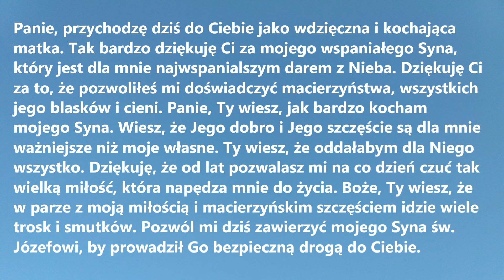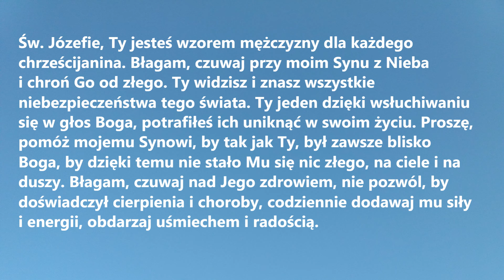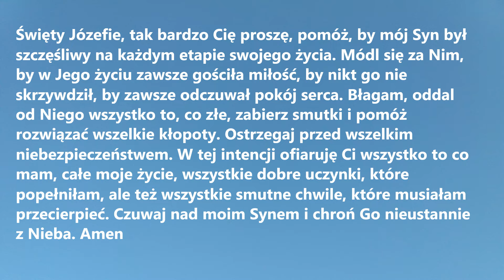MODLITWA O ZDROWIE I SZCZĘŚCIE DLA SYNA - za wstawiennictwem św. Józefa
Modlitwa o zdrowie i szczęście dla syna to piękna modlitwa matki lub ojca za wstawiennictwem świętego Józefa - najlepszego wzoru dla wierzących mężczyzn.

Panie, przychodzę dziś do Ciebie jako wdzięczna i kochająca matka. Tak bardzo dziękuję Ci za mojego wspaniałego Syna, który jest dla mnie najwspanialszym darem z Nieba. Dziękuję Ci za to, że pozwoliłeś mi doświadczyć macierzyństwa, wszystkich jego blasków i cieni.
Panie, Ty wiesz, jak bardzo kocham mojego Syna. Wiesz, że Jego dobro i Jego szczęście są dla mnie ważniejsze niż moje własne. Ty wiesz, że oddałabym dla Niego wszystko. Dziękuję, że od lat pozwalasz mi na co dzień czuć tak wielką miłość, która napędza mnie do życia.
Boże, Ty wiesz, że w parze z moją miłością i macierzyńskim szczęściem idzie wiele trosk i smutków. Pozwól mi dziś zawierzyć mojego Syna św. Józefowi, by prowadził Go bezpieczną drogą do Ciebie.
Św. Józefie, Ty jesteś wzorem mężczyzny dla każdego chrześcijanina. Błagam, czuwaj przy moim Synu z Nieba i chroń Go od złego. Ty widzisz i znasz wszystkie niebezpieczeństwa tego świata. Ty jeden dzięki wsłuchiwaniu się w głos Boga, potrafiłeś ich uniknąć w swoim życiu. Proszę, pomóż mojemu Synowi, by tak jak Ty, był zawsze blisko Boga, by dzięki temu nie stało Mu się nic złego, na ciele i na duszy. Błagam, czuwaj nad Jego zdrowiem, nie pozwól, by doświadczył cierpienia i choroby, codziennie dodawaj mu siły i energii, obdarzaj uśmiechem i radością.
Święty Józefie, tak bardzo Cię proszę, pomóż, by mój Syn był szczęśliwy na każdym etapie swojego życia. Módl się za Nim, by w Jego życiu zawsze gościła miłość, by nikt go nie skrzywdził, by zawsze odczuwał pokój serca. Błagam, oddal od Niego wszystko to, co złe, zabierz smutki i pomóż rozwiązać wszelkie kłopoty. Ostrzegaj przed wszelkim niebezpieczeństwem. W tej intencji ofiaruję Ci wszystko to co mam, całe moje życie, wszystkie dobre uczynki, które popełniłam, ale też wszystkie smutne chwile, które musiałam przecierpieć. Czuwaj nad moim Synem i chroń Go nieustannie z  Nieba. Amen